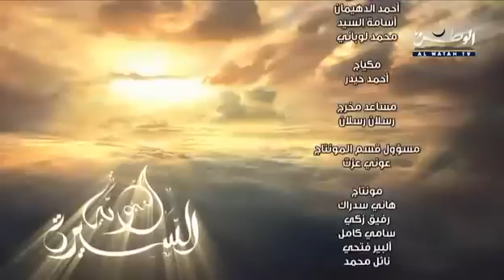السيرة النبوية - { الحلقة 1 كاملة } - الشيخ نبيل العوضي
سيرة الحبيب محمد صلى الله عليه وسلم من انتاج قناة الوطن الفضائية - رمضان 1429 هـ